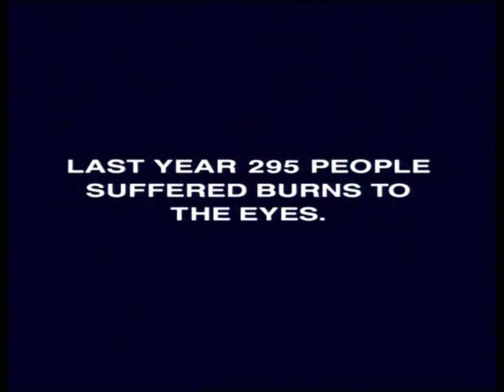DFI - Hospital (1997, UK) (4K Upscale)